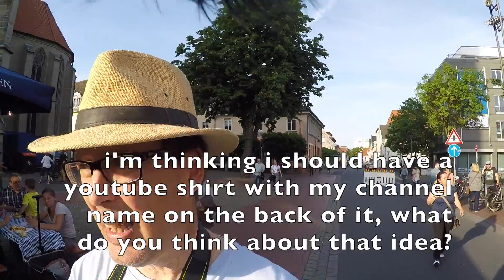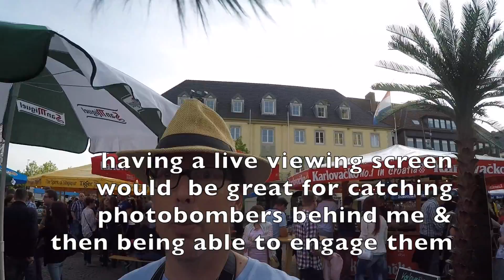BierBörse Hamm Germany Hacker-Pschorr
Today we visited Hamm, Germany so we could experience the Hammer Bier Börse for this weekend. Join me as I walk around the tents and enjoy an alcohol-free Hacker-Pschorr beer.

- Seagate 2TB Backup Plus Portable Drive
- GoPro 4 Hero Black
- Movo GMA100 3.5mm Female Microphone Adapter Cable to fit the GoPro HERO3, HERO3+ & HERO4 Black, White & Silver Editions
- Rode VideoMic Pro Compact VMP Shotgun Microphone
- Micover Slipover Windscreen for RODE VideoMic Pro VMP
- Blue Microphones Yeti USB Microphone - Silver
- Qunqi Aluminium Alloy Protective Housing Case Shell Frame for GoPro HD Hero 4 Black